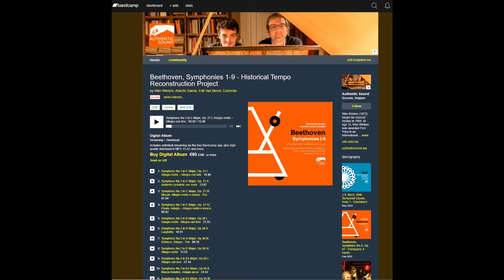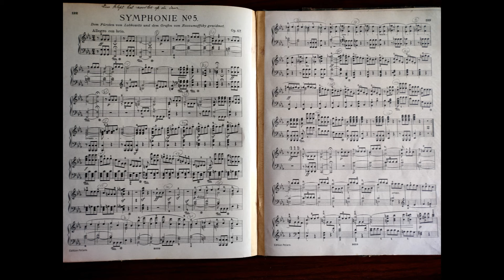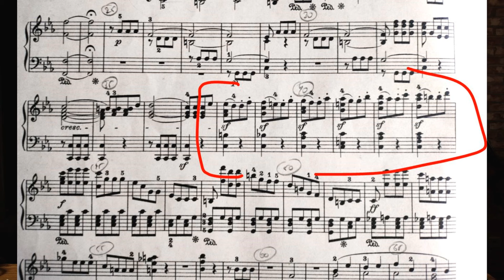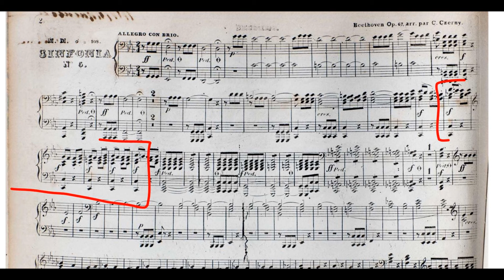Beethoven's Way of Playing Hidden in...a Piano Transcription!!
In this video, we delve into Beethoven's 5th Symphony and explore a fascinating perspective on historical performance practices. At Authentic Sound, we've dedicated significant time to understanding how composers like Beethoven used their metronomes. I discuss the Whole Beat Metronome Practice (WBMP) and its implications on interpreting tempo marks, contrasting it with modern practices. We also examine two piano transcriptions of Beethoven's 5th Symphony, one by Hummel from 1827 and another by Otto Singer Jr. from 1906, highlighting how performance practices evolved over a century. Join me as we uncover these insights and consider the broader implications for musicology and performance today. Don't forget to check out our 10-CD box set of Beethoven's symphonies and stream them on Bandcamp. Enjoy the journey into historical tempos and their modern significance!
📩Stay informed! Join our mailinglist (yes we have one too!)